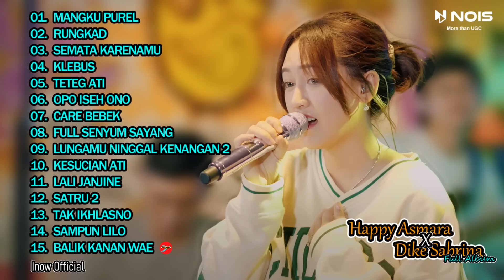HAPPY ASMARA X DIKE SABRINA "MANGKU PUREL" l FULL ALBUM TERBARU 2022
Follow Instagram HAPPY ASMARA X DIKE SABRINA "MANGKU PUREL" l FULL ALBUM TERBARU 2022
00:00 l MANGKU PUREL
05:23 l RUNGKAD
09:49 l SEMATA KARENAMU
15:03 l KLEBUS
20:10 l TETEG ATI
27:12 l OPO ISEH ONO
33:34 l CARE BEBEK
38:01 l FULL SENYUM SAYANG
42:19 l LUNGAMU NINGGAL KENANGAN 2
47:26 l KESUCIAN ATI
52:50 l LALI JANJINE
58:31 l SATRU 2
01:05:00 l TAK IKHLASNO
01:10:12 l SAMPUN LILO
01:15:21 l BALIK KANAN WAE